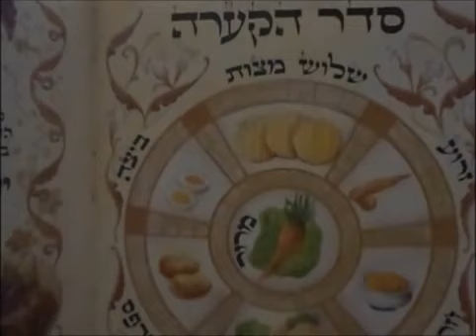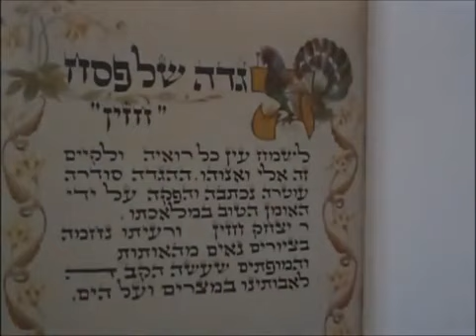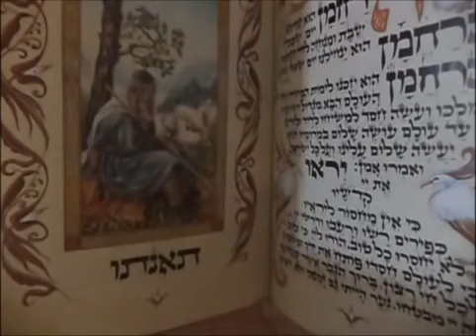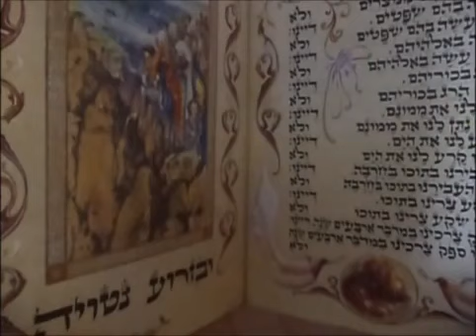MUSICA DE PESAJ 1 שירים לפסח 1